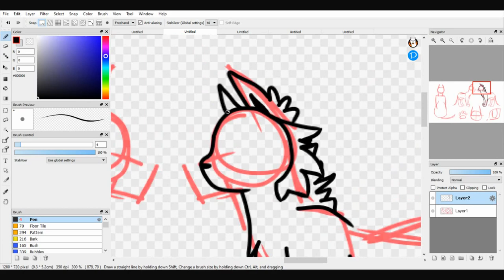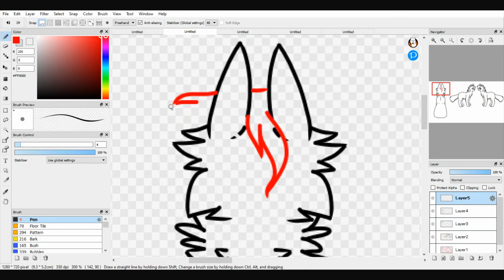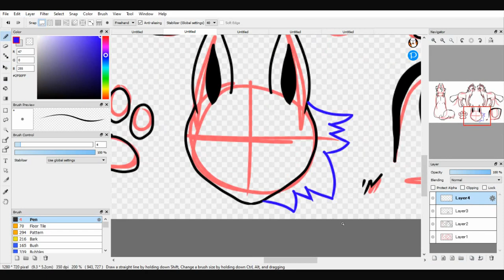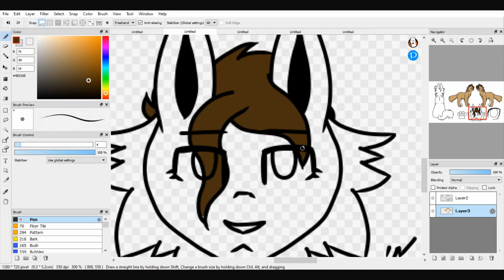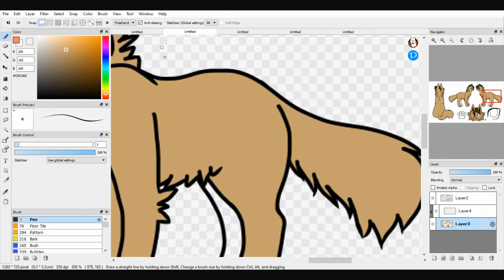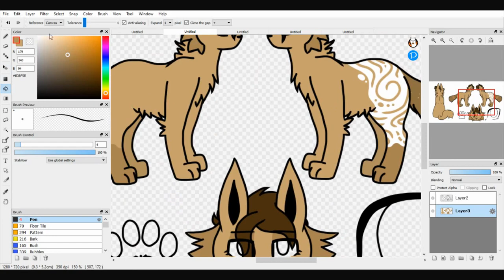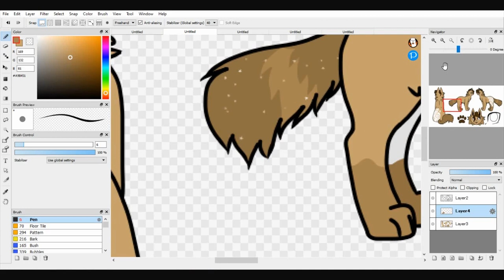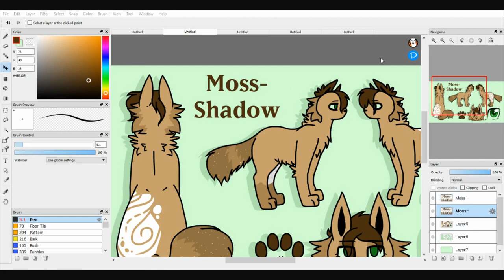Moss-shadow Redesign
West Woods Moss-shadow will stay the same, but this is new trans boi moss-shadow.
I think this will be the wild version of them. I was thinking about giving them jewelry.
I'm also not sure if this design will 100% stick. Maybe, maybe not, we'll see.

I really published this as unlisted for an entire day. I’m so sad lol